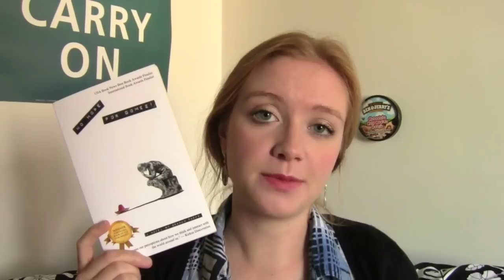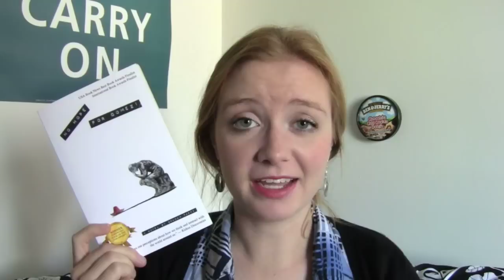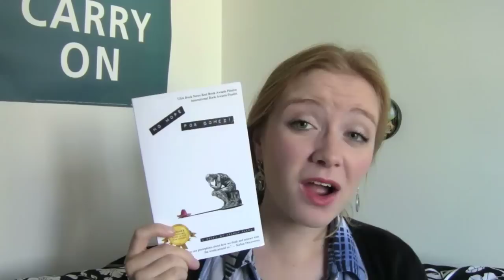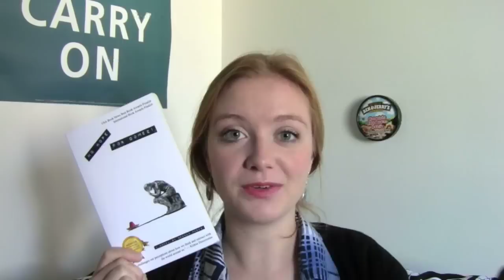Book Review: No Hope for Gomez!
Info on the how to get the free sequel!